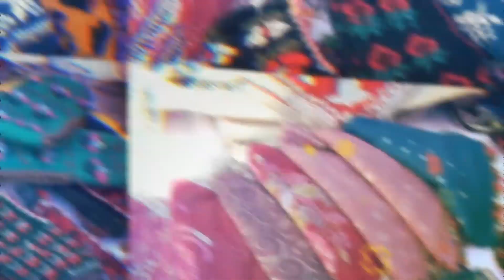Hayat Güzel - Konuklar: Ayşen Altunel - Nesrin Özşahin / Asma Pidesi ve Pekmezli Un Helvası tarifi